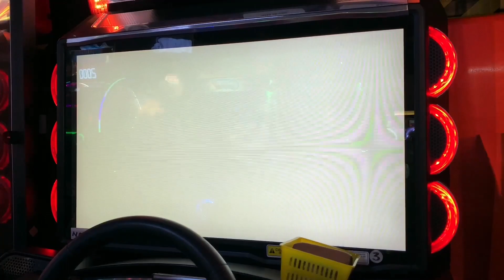WMMT6 | The Power Of The JAMMY Mobile / 4 Way Vs Battle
Using the power of the JAMMY mobile, even 660HP is no match for the GRB 😎 This is totally not footage for an upcoming *ahem* car review 🤔 Anyways, enjoy the video :)

Recorded On: 22 February 2021 @ Paco Funworld Kallang Wave Mall